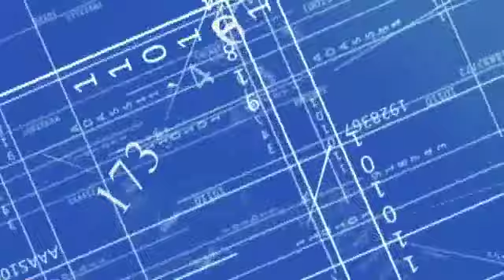FLIPPING HOUSES: How to Make Money Flipping Houses Using NO Money & NO Credit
If you ask a question be sure to use AskFlip2Freedom and we may answer it on our show.
► If you’re interested in becoming a member of the Flip2Freedom Academy where you can learn the details of wholesaling houses make sure you

Sean Terry is an entrepreneur, real estate investor, author and the CEO and founder of Flip2Freedom.

Sean is the host of the Flip2Freedom Podcast, a weekly audio and video podcast show exploring the in depth world of wholesale real estate, as well as ASKFLIP2FREEDOM, a wholesale real estate and marketing focused Q&A video show and podcast.

Discover how you can make a fortune flipping houses in your spare time using NO CASH, NO CREDIT and having NO EXPERIENCE. This is a quick video that will explain the step-by-step process. You'll also see how you can download my free book The Ultimate Real Estate Investing Blueprint that will show you How to Quit Your Job in 19 Weeks or Less MORE ABOUT FLIP2FREEDOM INCLUDING MY FREE REAL ESTATE INVESTING BOOK HERE